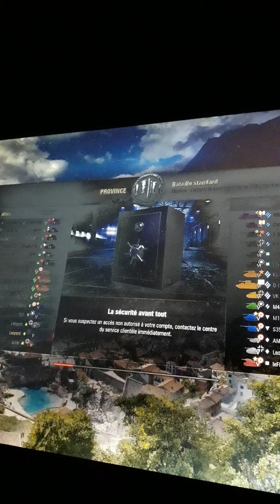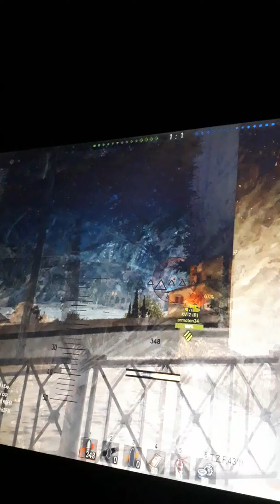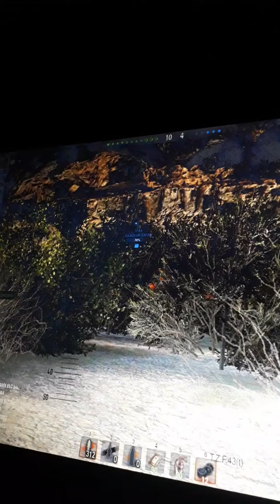Le char du jour #6 (Le leopard)